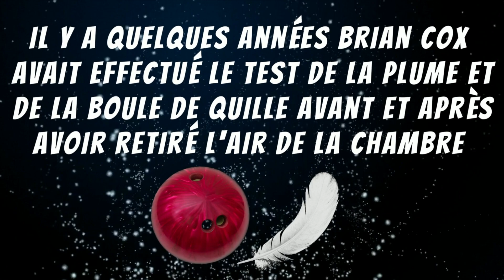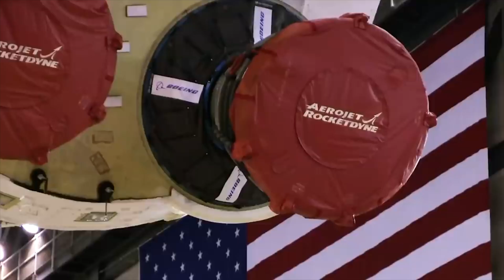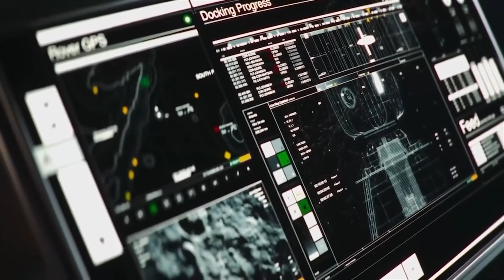L'actualité spatiale #27 : la NASA et SpaceX enquêtent - BDF🌎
Cette semaine dans l'actualité spatiale la NASA et SpaceX enquêtent sur l'ouverture retardée d'un parachute de la capsule Dragon. Mais avant de commencer mon Top 7, avez-vous vu la vidéo de la fusée Falcon 9 de SpaceX, filmé par un drone le 2 février, WOW. C'était à la base de la Force spatiale de Vandenberg en Californie. Le premier étage de la fusée s'est posé près du site de lancement quelques minutes plus tard. SpaceX est déjà rendu à 6 lancements cette année avec la Falcon 9 seulement.

La NASA et SpaceX enquêtent sur l'ouverture retardée d'un parachute sur un vaisseau spatial cargo Dragon qui est récemment revenu sur Terre, un incident similaire à celui qui s'est produit sur un vaisseau spatial Crew Dragon l'année dernière. La NASA a confirmé le 2 février que le vaisseau cargo Dragon qui a amerrit au large des côtes de la Floride le 24 janvier, concluant la mission de réapprovisionnement de la station spatiale, a subi une ouverture retardée de l'un de ses quatre parachutes principaux, mais a quand même permis à la capsule d'amerrir en toute sécurité. Lors du retour de la mission, les équipes de spaceX ont observé un seul parachute principal qui a pris du retard pendant le gonflage comme le retour de la mission Crew-2. Le taux de descente verticale des deux vols était dans les marges de conception du système lors de l'amerrissage, et les quatre parachutes principaux se sont complètement ouverts avant l'amerrissage des deux missions. Lors du retour de la mission Crew-2 du 8 novembre,  il y avait également un parachute qui tardait à s'ouvrir. La NASA et SpaceX ont rapidement autorisé le lancement de la mission Crew-3 le 10 novembre après avoir conclu que le problème du parachute ne posait pas de risque pour la sécurité. Selon les responsables de SpaceX, l'ouverture retardée du parachute était une "condition connue" observée lors de certains tests précédents. La NASA et SpaceX examinent les données du parachute avant le lancement de Crew-4, prévu pour la mi-avril, et le retour ultérieur du vaisseau spatial Crew-3 actuellement à la station. En tant que partenaires, la NASA et SpaceX examinent conjointement les données d'imagerie et effectuent une inspection des parachutes principaux après le vol. La NASA n'avait pas divulgué auparavant le problème du parachute impliquant la mission CRS-24, mais l'un des dirigeants de l'agence y a fait allusion la semaine dernière.  Ses commentaires répondaient à une question sur la « normalisation de la déviance », vous connaissez ça ? C'est un concept selon lequel les organisations ignorent les données qui sortent des limites normales parce qu'elles ne causent pas de problème de sécurité immédiat, mais qui pourraient présenter un danger à plus long terme. La normalisation de la déviance a été un facteur dans les accidents des navettes Challenger et Columbia. Ça va donc nécessiter un peu d'examen et pas seulement accepter ça !

Et la question de la semaine, maintenant que vous savez c'est quoi la normalisation de la déviance: croyez-vous que SpaceX est une compagnie négligente, déviante qui nous cache des éléments de sécurités ?

Et ça complète mon Top 7 spatial, j'espère que vous avez apprécié, partagez la science, la vidéo, pouce Bleu un commentaire ça fait toujours plaisir, amusez vous avec le Kahoot vous avez le lien dans la description et également le code « PIN ». Partager avec les écoles primaires et secondaires, ils vont s'amuser à écouter la vidéo et répondre aux questions. Et vous me connaissez déjà beaucoup, je suis un rêveur alors je termine en vous disant: le matin tu peux rester couché pour poursuivre ton rêve ou choisir de te lever pour le réaliser. D'ici là perdez pas de temps créer vos rêves, parce que le futur ça commence maintenant !

Voici le TOP 7 🛰 spatial de cette semaine:

- 00:00 - Introduction.
- 01:05 - Il y a 9200 ans, une tempête solaire frappait la Terre 🌞(7)
- 03:50 - Blue Origin teste un cône de nez pour la fusée New Glenn ⚡️(6)
- 06:06 - Un nouveau selfie de la Chine autour de Mars 📸(5)
- 08:18 - Tom Cruise aura son propre studio en orbite 🛰(4)
- 09:34 - La mission Artemis de la NASA a encore des retards ⏰(3)
- 10:52 - Les chercheurs ont repéré un signal radio mystérieux 🤔(2)
- 12:41 -  La NASA et SpaceX enquêtent sur l'ouverture retardée d'un parachute 🪂(1)
- 15:07 - La question de la semaine🪐
- 15:29 - Conclusion ✨